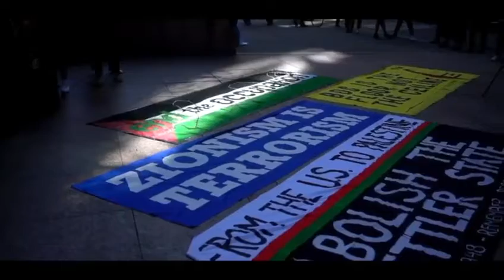Free Palestine! Strike MoMA and Nakba 73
"Documenting a peoples' march and struggle for FREEDOM AND JUSTICE FOR PALESTINE" via @lo_normal on IG.

Week 6 of the 10 Weeks of art, action and conversation for Strike MoMA.